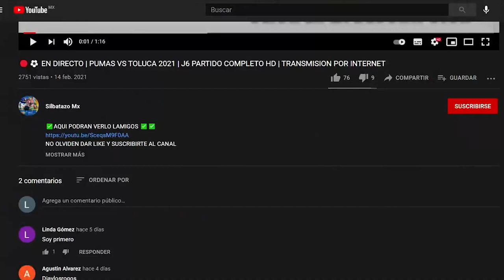🔴⚽TOLUCA FC VS MAZATLAN FC 2021 |JORNADA 5 AP 2021 CUANDO Y DONDE VER EN VIVO PARTIDO COMPLETO HD